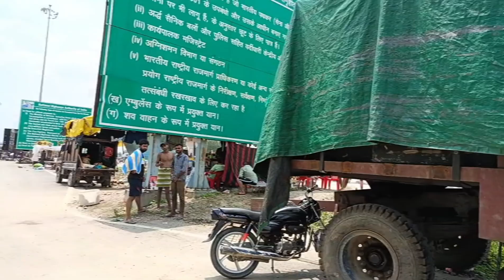monu dj haridwar poch Gaya h kawad yatra 2024 haridwar trola